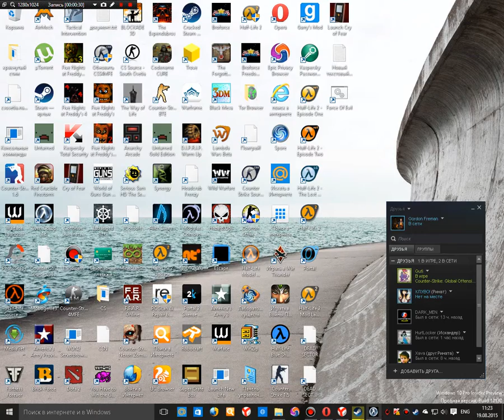half life 1 barney mod 2 серия